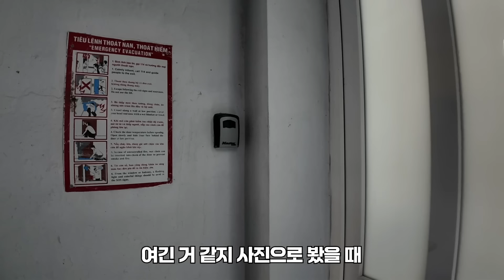내 화장실은 야외에 있는 베트남 찐 로컬 에어비앤비..이거맞지?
오늘도 영상 봐주셔서 정말 감사합니다